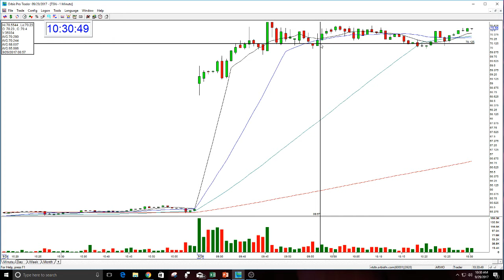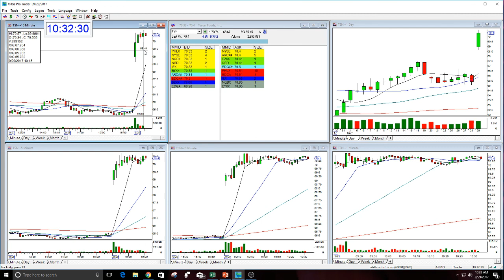TSN BULLISH GAP STOCK SWOOSH PLAY OF THE DAY-9-29-2017